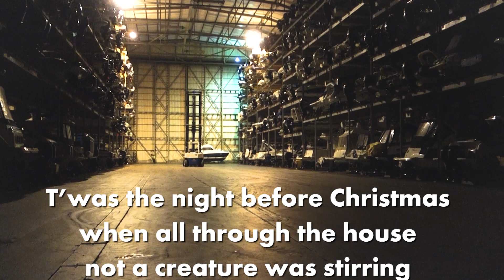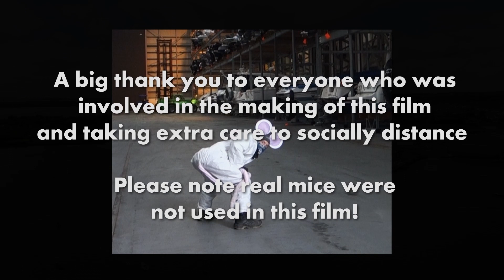Trafalgar Wharf Christmas 2020